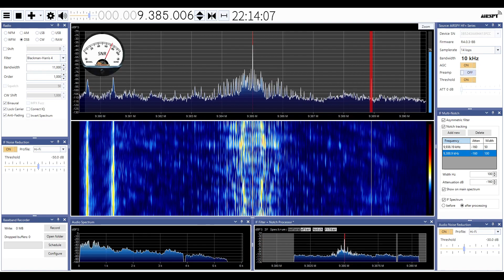Radio Thailand SDRSharp 2024 04 7 9385kHz